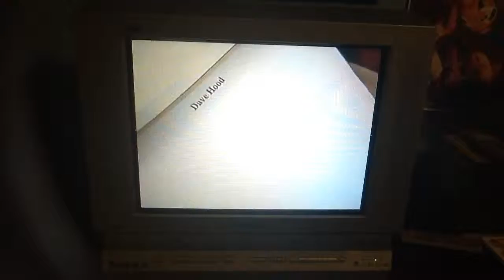Good User Not Listen To Bad User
I Got Report